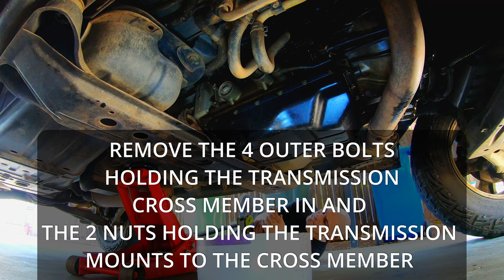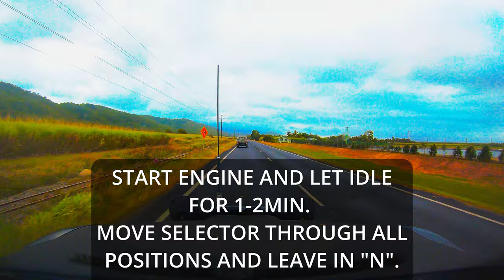Changing Automatic Transmission Fluid and Filter on NM/NP Pajero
How to change automatic transmission fluid and filter on a NM/NP (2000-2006) Pajero.

Parts Used;

4.5L of Penrite Multi Vehicle Full Synthetic (ATF FS) Auto Trans Fluid

Filter and sump gasket kit

Permatex Ultra Black Gasket Maker

Tools Used;

Edited in BlackMagic DaVinchi Resolve 15

My Gear:

Acer Nitro 5 i7 8750H

GoPro Battery 3 Pack and 3 Channel Charger